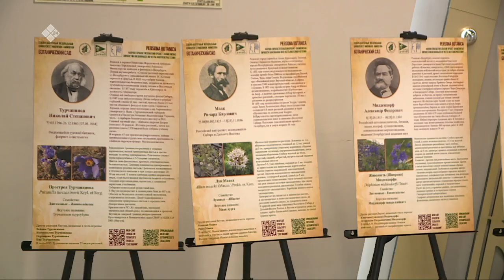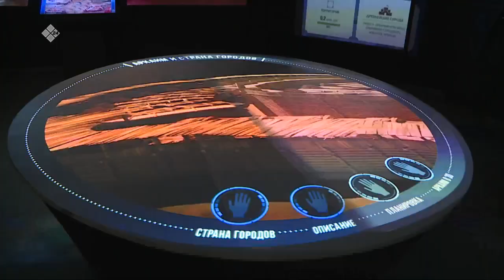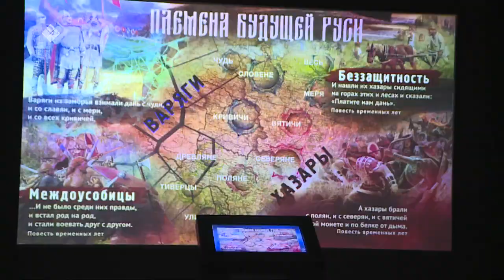«Бу Дьокуускай» биэриигэ: «Россия — мин историям» түмэл (15.09.23)